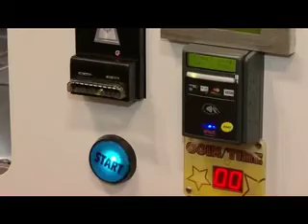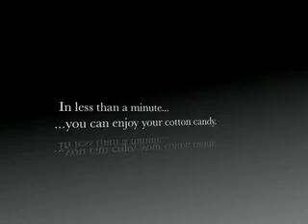Cotton Candy Factory Landing Page